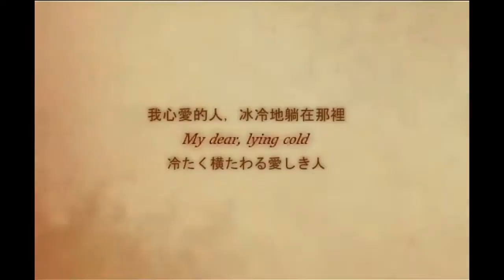【Sylph - Silver D • D-JAce】秘蜜 ～黒の誓い～ (Himitsu ~kuro no chikai~)/Secret ~Black Vow~ 【Duet】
Please watch in HD and listen with headphone ♪٩(✿′ᗜ‵✿)۶♪

「 Original ◢
Music & Lyric: Hitoshizuku-P
Illustration & Movie: Suzunosuke
Mix: Yama△
Vocals: Kagamine Rin, Kagamine Len

「 Mix ◢
Silver D
D-JAce
Đây là sản phẩm đầu tiên do hai thành viên trong nhóm chúng tớ (Sylph) duet. Tuy nhiên đây vẫn chưa phải sản phẩm ra mắt của nhóm đâu nha :3 Mong mọi người sẽ ủng hộ các sản phẩm tiếp theo của nhóm chúng tớ trong thời gian tới :3

This is the first song that was covered by 2 members in our group. However, this isn't our debut product :3 Hope you like it and support us in the next products :3